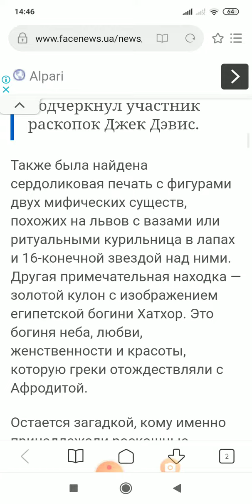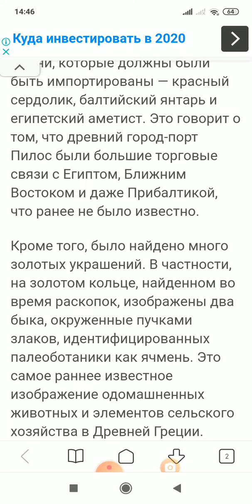Найдены две гробницы с ЗОЛОТОМ